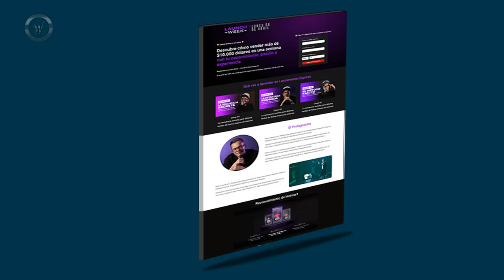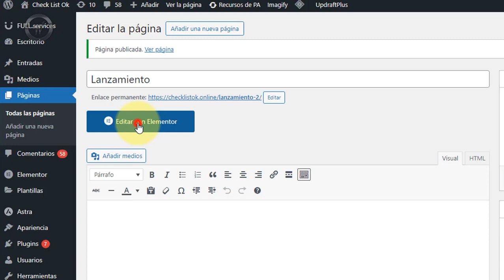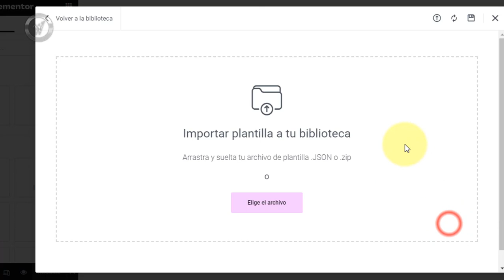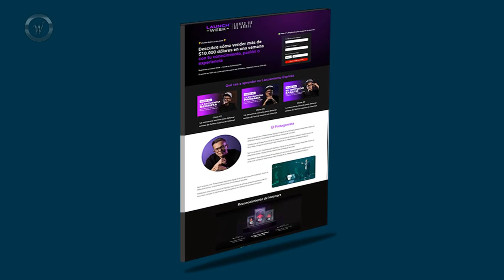Instalar Json para Lanzamientos o Lead Magnet (Descarga Gratis)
Te enseño cómo instalar el Json que utilizó uno de los más grandes Lanzadores en el comercio electrónico. (Json de Regalo)
He diseñado un Modelo de la Página que se utilizó en uno de sus Lanzamientos el grande Luque.